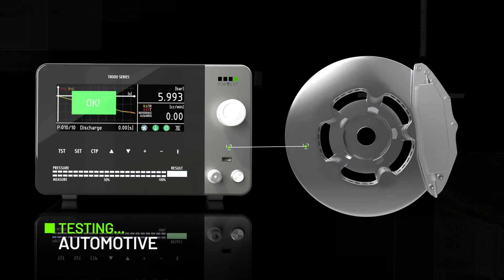Leak Testing on Automotive | ForTest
The automotive world is constantly evolving and faces new challenges to increase productivity and quality. ForTest supports companies at every stage of the process by providing flexible, high quality leak and flow test equipment for engine heads, brake calipers, internal circuits, lights, exhausts, battery packs for electric cars, pumps and much more.